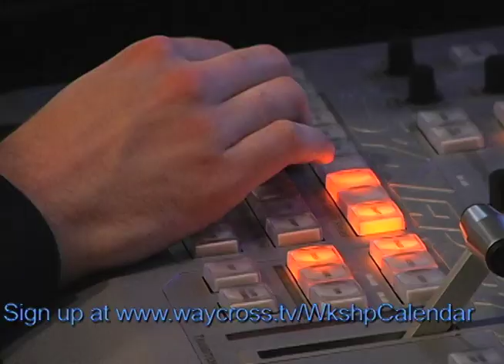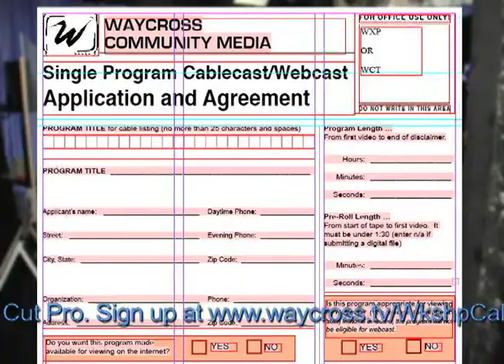Make your own TV show - Studio A PSA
Studio A Production:  Learn to produce your own studio talk show, band performance - or any program!  Highlights of this class include: lighting and camera techniques, video switcher operation,  basic multi-channel audio and graphics software.